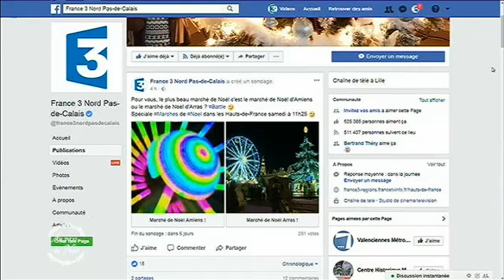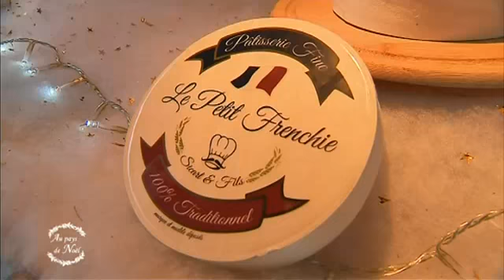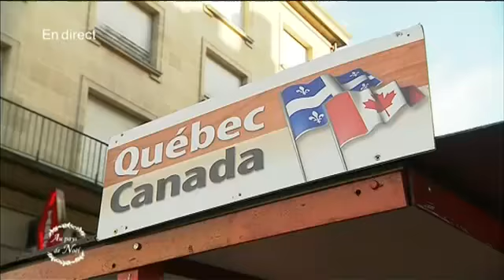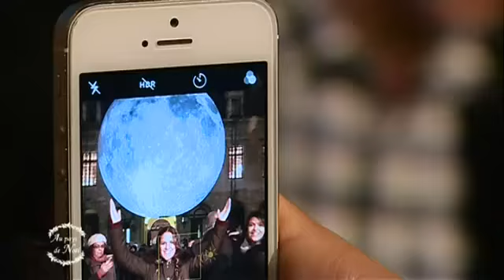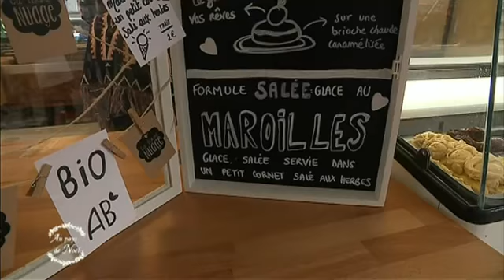Au pays de Noël ! Emission spéciale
Emission en direct des marchés de Noël d'Amiens et d'Arras, présentée par Caroline Arnold et Thibaut Rysman pour France 3 Hauts-de-France.
Réalisation Loïc Le Marchand.